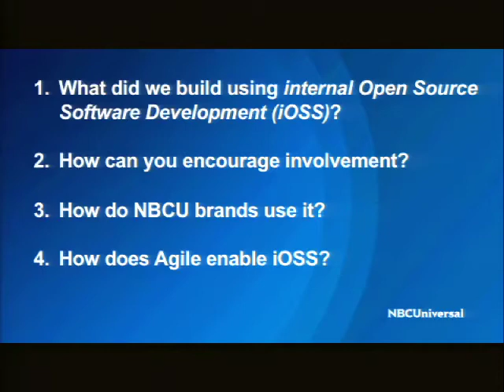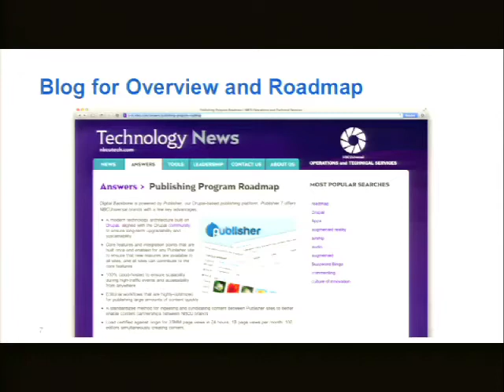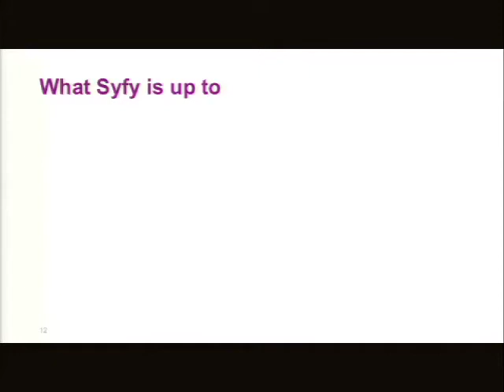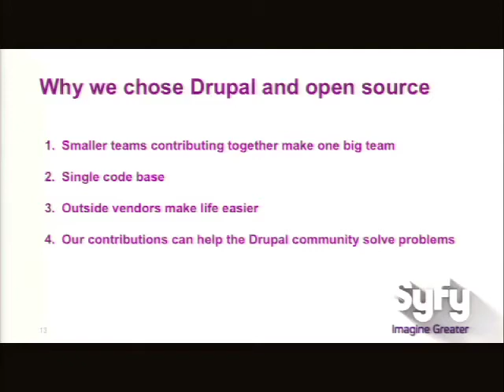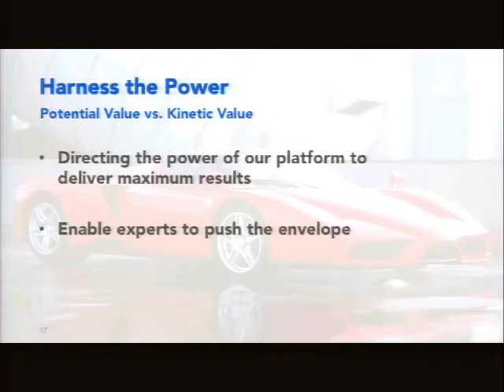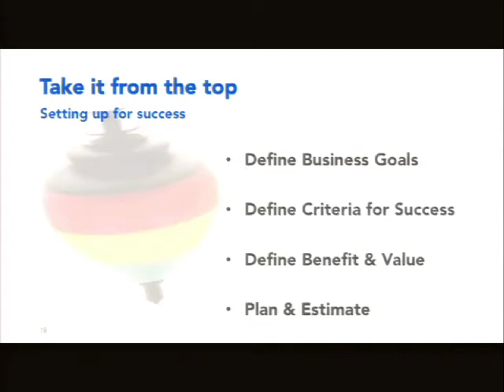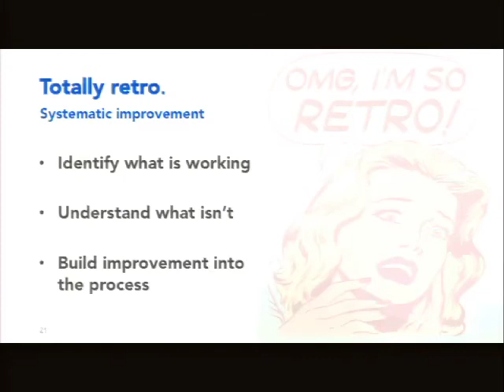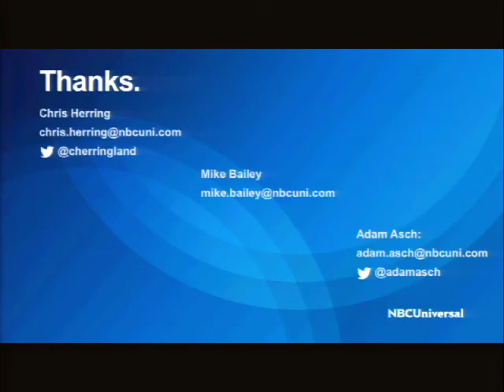DrupalCon Portland 2013: INTERNAL OPEN SOURCE: CHANGING INTERNAL CULTURE FOR THE BETTER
In this session you will learn how NBCUniversal, one of the world's largest media and entertainment companies used an internal version of the Drupal Open Source development model to build a Drupal publishing product (we call it Publisher) that is extended by developers throughout the company to build web sites for some of the world's most recognized media brands.

We will discuss how a culture of transparency enabled us to breakdown conventional barriers to partnership that are typical in large corporations. You will learn how 'Internal Open Source' has enabled us to scale common content management and publishing functionality across the company, enabling NBCU brands to build sites on Drupal with agility and without the need to add additional development resources.

We'll also provide tangible examples of how an NBCU brand, Syfy (which includes created additional capability for the core product and how that functionality is made available to all other NBCU brands.

Presenters are:

* Chris Herring, Director, Publishing Program; cherringland on drupal.org; @cherringland
* Michael Bailey, Director, Syfy Technology; GrAfiX on drupal.org
* Adam Asch, Director, Program Operations, NBCUniversal; adzuki3 on drupal.org; @adamasch